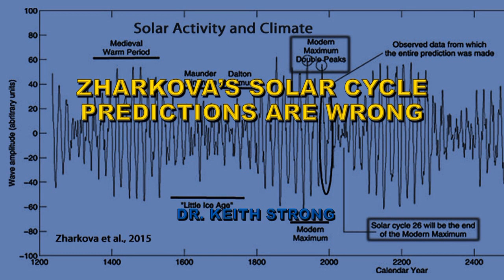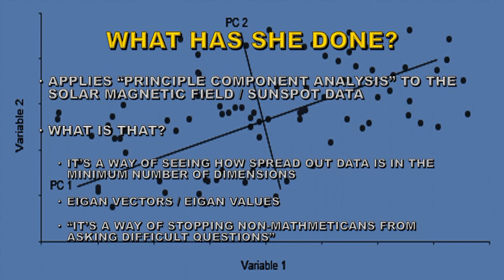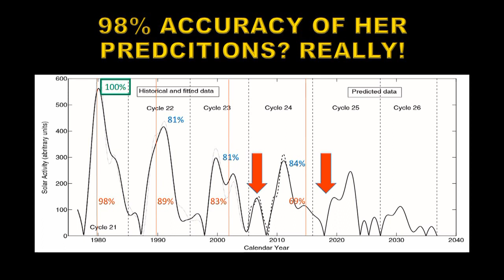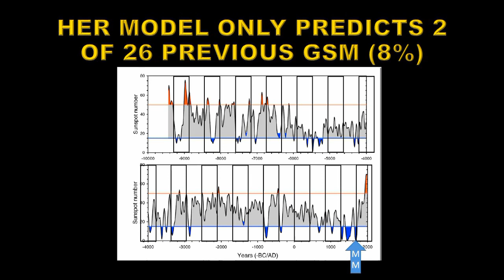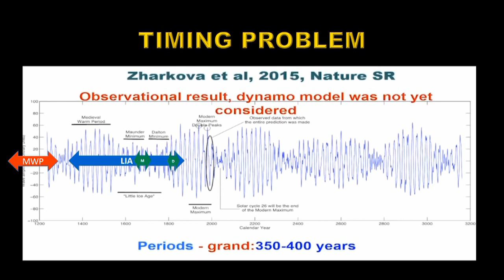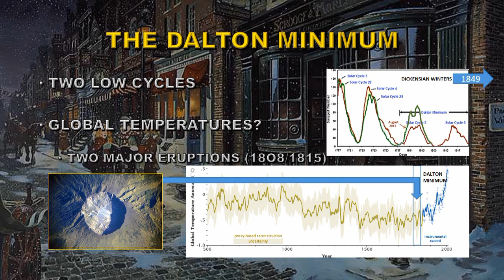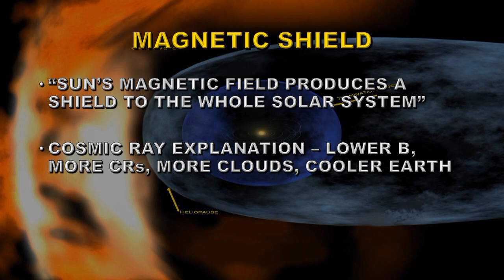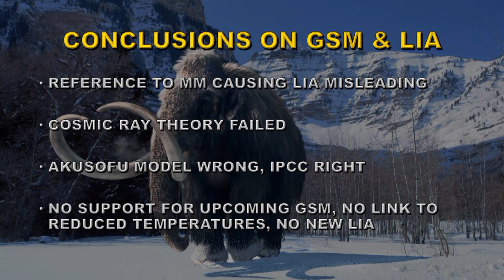ZHARKOVA IS WRONG ABOUT GRAND SOLAR MINIMUM & LIA